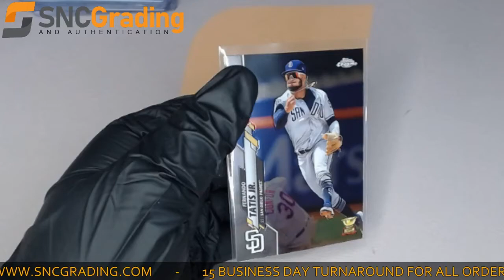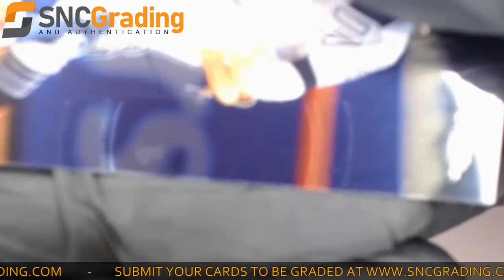SNC Grading: 2020 Topps Chrome Fernando Tatis Jr. #84 All-Star Rookie Card Review (1616188581704)